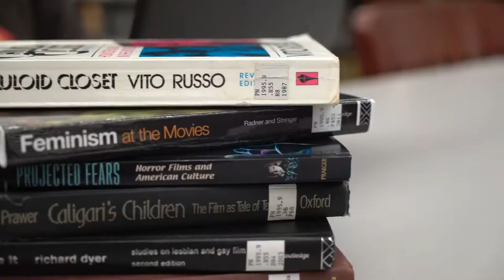The Power of Gold - Courtney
"Getting these awards gave me the confidence to start my own independent projects."

Heritage Hall
1903 W Michigan Ave